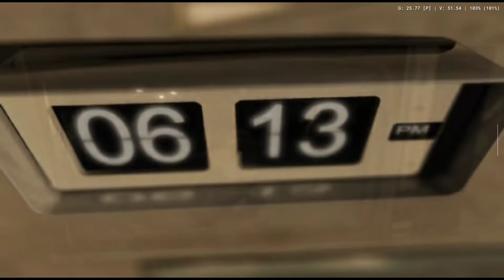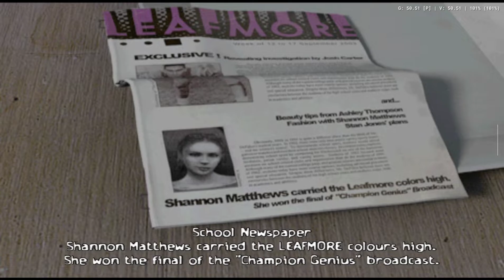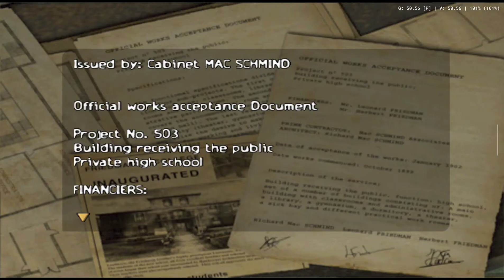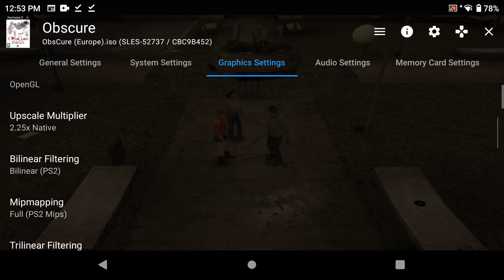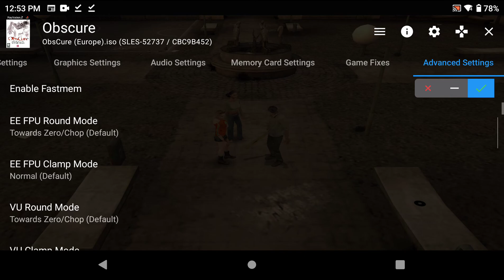Ayn Odin Pro - AetherSX2 - ObsCure